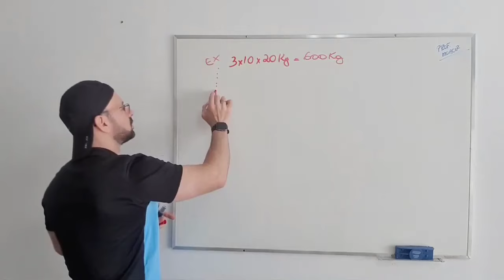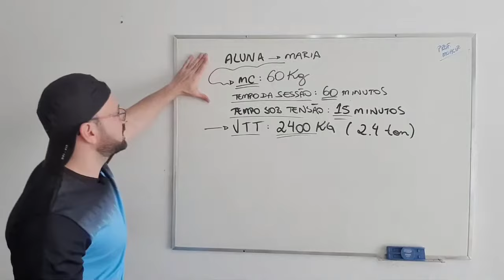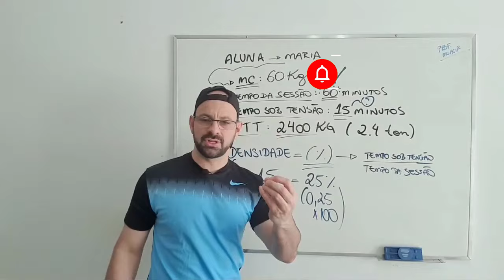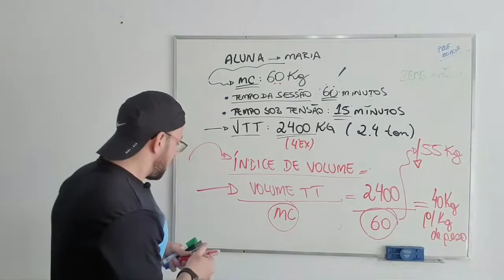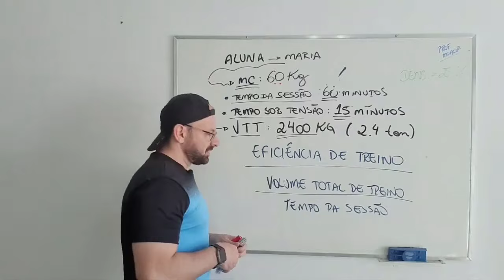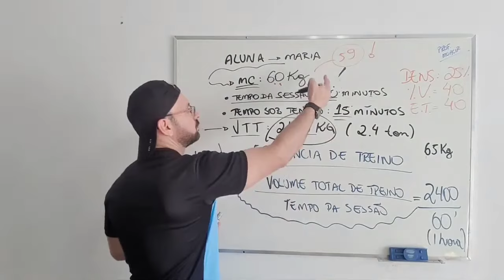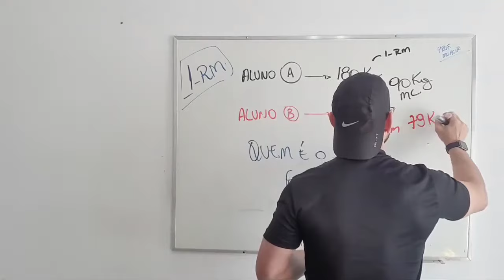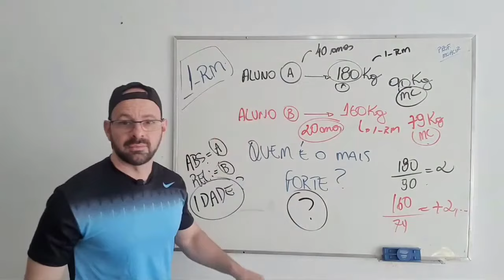MUSCULAÇÃO MUITO ALÉM DE PESO E REPETIÇÕES!